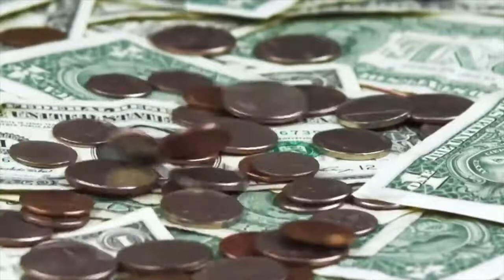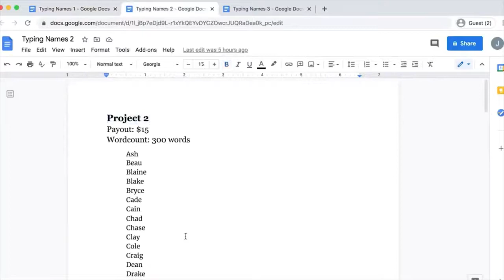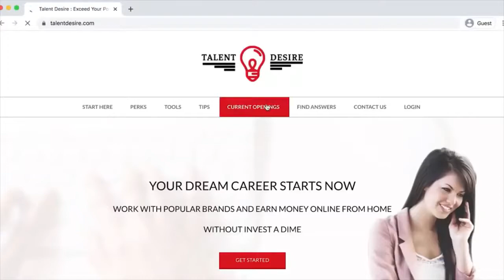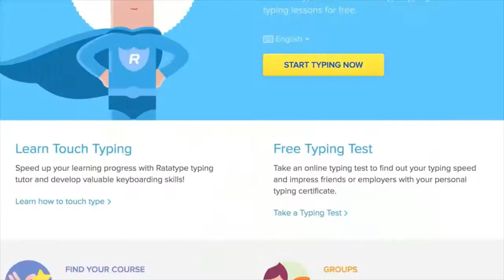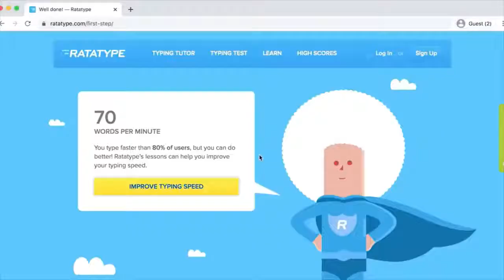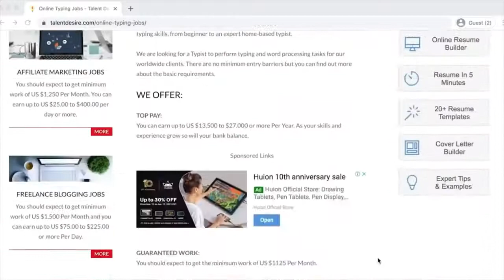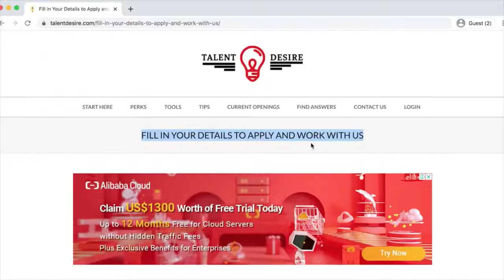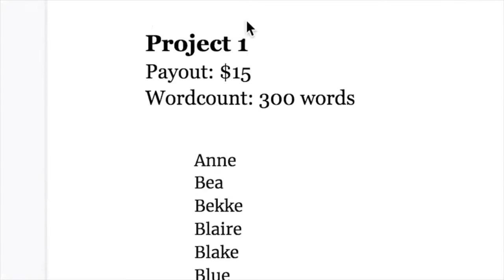How To Make Money Online With Typing Names Make Money Online